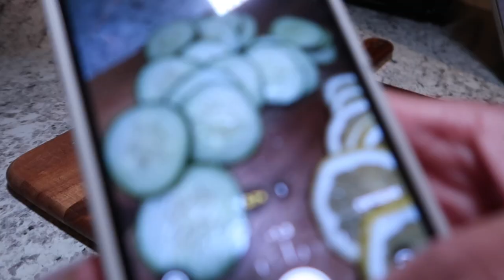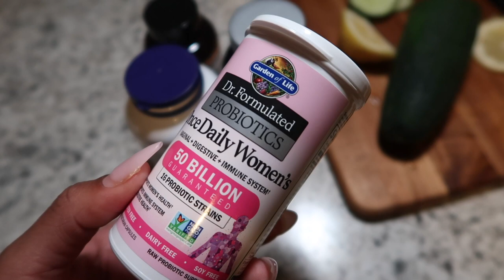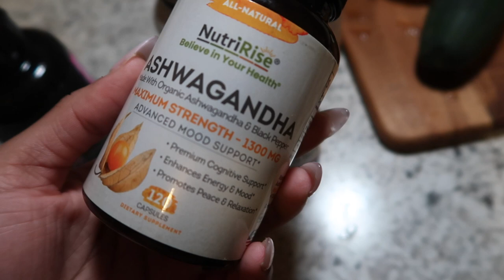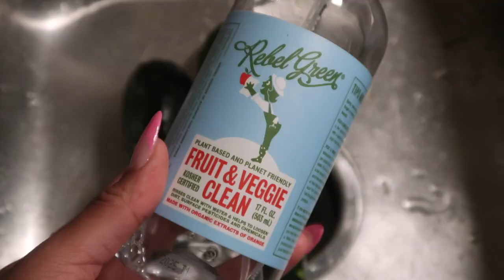VLOG: HEALTHY HABITS | NEW NAILS| ORGANIZING | COOK WITH ME | Shannon Pryor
FAQ
Race: Black/African American
Height: 5’9
Camera: SONY ZV-1